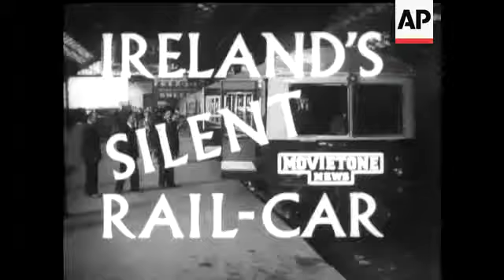DRAINAGE SCHEME - NO SOUND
(12 Jun 1950) Work has just begun on a Drainage Scheme.